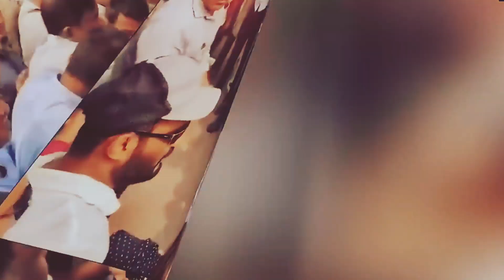সমন্বয়ককে থাপ্প*ড় মারলেন ফখরুল! কার পক্ষে স্টেটমেন্ট দিলেন ইলিয়াস কাঞ্চন? | FilmSpy